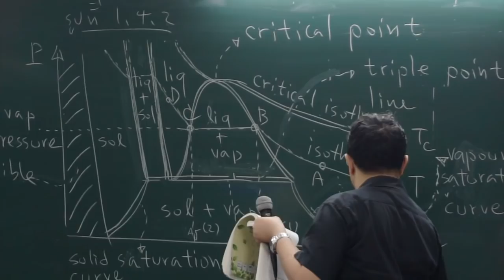VLOG ชีวิตเด็ก มช. , วันๆทำอะไรบ้าง ,เรียนหนักไหม?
สวัสดีครับยินดีต้อนรับเข้าสู่มหาลัยเชียงใหม่ มหาวิทยาลัยของเด็กเหนือ